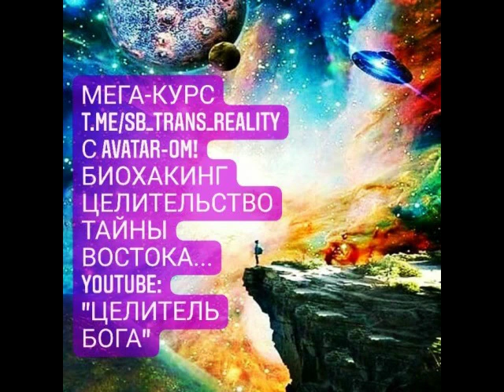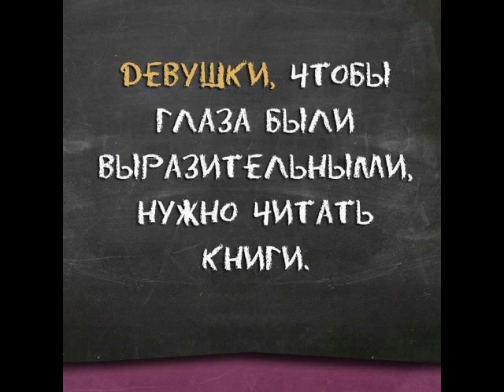КЛЮЧ К МИРУ! МУДРЫЕ ПРИТЧИ ОТ МАСТЕРА *धर्म योग* МЕЖДУНАРОДНАЯ АКАДЕМИЯ СОВЕРШЕНСТВА "AVATAR"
❤️🔥🙏Мега-TRANSFORM-Курсы Online с Чемпион-OM!
⛩🙏ПРИВЕТ ДУША! 💥Я В ТЕБЯ ВЕРЮ!!!💥 ...Я Верю, что у тебя есть Разум понять Высшие Тайны Лучших, Величайших Мастеров Мира! /подробнее об Академии и Мастере - в пробном Уроке/
Приглашаю тебя лично на мои Курсы Трансформации по разным направлениям: Тело, Энергия, Дух, Разум...

Давай знакомиться?:) Приглашаю!
1.Читай ЗДЕСЬ до конца;
Вы можете сразу получить ПОЛЬЗУ,  посмотрев доступные Уроки,, БЕСПЛАТНО задать вопросы в мессенджерах для знакомства и что б убедиться в высочайшем уровне этих Знаний и их эффективности; потом записаться на разовую консультацию /10 $, 30-45 минут/: мы созвонимся и обсудим лично  Ваш образ жизни, питания, тренировок, здоровье и проблемы, интересы - и определимся какой  формат Коучинга /групповой или личный/ и какое направление Вы выберете.
Есть 3 формата обучения: Группа Онлайн-Коучинга с Мастером по выбранной теме (30$/месяц, 1-3 месяца), vip-Формат Личного онлайн/офлайн Сопровождения (300-500$/месяц) или покупка одного из готовых уникальных Курсов с Мастером:
КУРС 1. *SB_TRANS_REALITY* /28 Уроков теории и практик/
КУРС 2. *RaySHANTY* /15 уроков теории и практик/

⛩❤️🙏 КУРС 1.
*SB_TRANS_REALITY*
"ТЫ - МЕЧТА БОГА!" /РусланРадуга/
МЕГА-КУРС ДЛЯ ВСЕХ!
ТРАНСФОРМАЦИЯ ТЕЛА И ЗДОРОВЬЯ, ТАЙНЫ ВОСТОКА С ЧЕМПИОНОМ;
ОМОЛОЖЕНИЕ, БИОХАКИНГ И ОСНОВЫ ДУХОВНОСТИ, ЭЗОТЕРИКИ И  БИОЭНЕРГЕТИКИ;
ТАЙНЫ ЗАКРЫТОЙ НАУКИ - КЛЮЧИ ВЫСШИХ ДОСТИЖЕНИЙ ОТ ВЕЛИКИХ МАСТЕРОВ, АКАДЕМИКОВ,ЧЕМПИОНОВ;
СИЛА И МОЩЬ В СПОРТЕ, КАК ИСЦЕЛИТЬ СЕБЯ И ЖИЗНЬ, БЫСТРО ПОХУДЕТЬ ИЛИ НАБРАТЬ ВЕС;

⛩❤️🙏 КУРС 2.
*RaySHANTY*
/Луч Мира!/
КАК ИСЦЕЛЯТЬ СЕБЯ ЭНЕРГИЕЙ ЦИ И ДВИГАТЬ ЕЁ ПО ТЕЛУ, ПРОЧИЩАЯ ЭНЕРГЕТИЧЕСКИЕ /ДУХОВНЫЕ/ КАНАЛЫ;
ЦИ-ГУН И БИОЭНЕРГИЯ, СОЗДАНИЕ ЗАЩИТЫ - "ДОСПЕХОВ БОГА";
РАБОТА С ЭНЕРГИЕЙ ДРУГИХ ЛЮДЕЙ И ПРОСТРАНСТВА;
ПОВЫШЕНИЕ ЧУВСТВИТЕЛЬНОСТИ К ТЕЛУ, ЭНЕРГИИ, ЧТО ПОМОЖЕТ И В ОТНОШЕНИЯХ С БЛИЗКИМИ, В ТАНТРЕ, В ПОНИМАНИИ СЕБЯ, СВОЕГО ЗДОРОВЬЯ, В ФОРМИРОВАНИИ ОСНОВ ДОЛГОЛЕТИЯ, КАК ЭТО ДЕЛАЮТ МАСТЕРА- ДАОСЫ, ЙОГИ И НЕ ТОЛЬКО;
РЕАЛЬНЫЕ СЕКРЕТНЫЕ ТЕХНИКИ МНОГИХ РЕЛИГИЙ И ДУХОВНЫХ ШКОЛ!

Цена Курсов - всего 90 $ и также для Вас 💥!БОНУС! 💥 - две книги  Мастера с Тайнами Здоровья, Трансформации и Биохакинга - в ПОДАРОК!
И обязательно присоединяйтесь в наш Телеграм-Чат Академии Совершенства "AVATAR", где всегда много полезного и разносторонне развивающего контента!
Друзья, просим поддержать нас и пусть это вернется к Вам стократной пользой! 🙏
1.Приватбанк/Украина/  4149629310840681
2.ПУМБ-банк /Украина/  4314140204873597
4.Телеграм: @ZenAvatar     @AvatarTransAcademy

АКАДЕМИЯ СОВЕРШЕНСТВА РУСЛАНА РАДУГИ «AVATAR»
***   Тайны Жизни и достижений от лучших в мире Академиков, Чемпионов, Целителей и Духовных Мастеров;
***   Исцеления на уровне Чуда благодаря секретам элитной медицины для правителей и миллионеров;
***   Доступ к Знаниям, которые большинством считаются утерянными или эзотерическими /закрытыми/;
***   Ключевые методики достижения Совершенства в спорте, творчестве, духовности и других областях знаний и жизни.
Президент Академии Совершенства «AVATAR»
Руслан РАДУГА
***   Мастер восточной медицины, древних систем здоровья и совершенства, чемпион, автор восьми книг;
*** Обучался у знаменитых академиков, целителей , которые лечат и консультируют президентов и миллионеров, таких как академики В.М.Бронников, М.С.Норбеков и другие;
***   Чемпион по кунгфу, КМС, опыт преподавания — 28 лет, семь спортивных разрядов;
***   Писатель, поэт, бард, автор философский поэзии, призёр конкурсов авторской песни;
***   Образование высшее, химик, биолог, валеолог;
***    Путешественник, искатель и исследователь тайн восточных Знаний и уникальных Мастеров, систем здоровья, целительства и восточных единоборств;
***   Автор собственной системы здоровья и всестороннего развития, сверхспособностей, биохакинга, реабилитации, ускоренных методов исцеления и подготовки в спорте на основе знаний древних проверенных веками систем и новейшей науки.

⛩🙏  Всех Благословений, Друзья!!! ❤️
WORLD TRANS-SPIRITUAL ACADEMY OF PEACE & EXELLENCE "AVATAR"